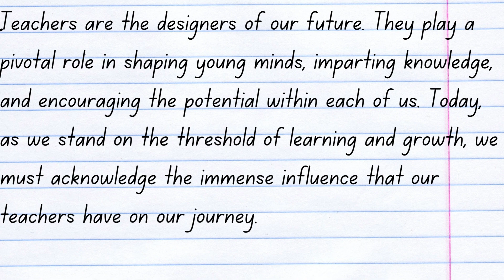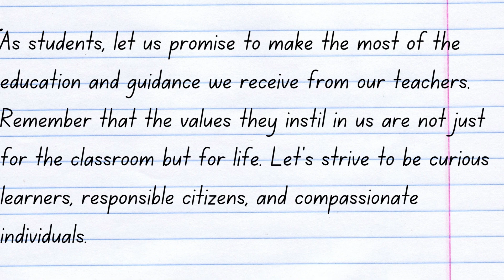5 September teachers day speech 2023 in english || Speech on teachers day for students~High Grade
english speech on teacher day
speech for teachers day
Teacher’sday speech 2023
september 5 teacher day speech in english